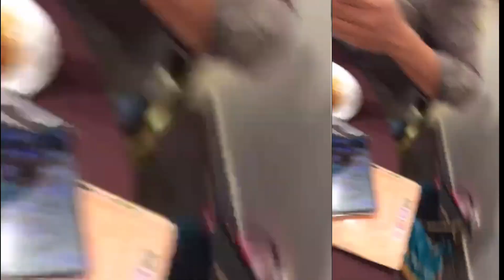after long time family outing! यो कोविड ले धेरै दुःख दियो हजुर के गर्नु हामी चै आज एसो घूमघाम गर्दै!